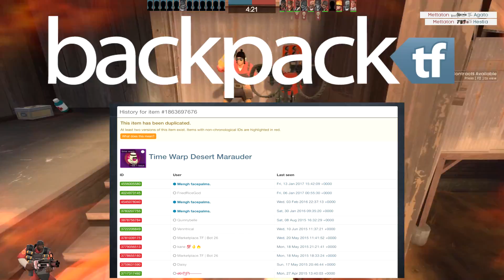¿QUÉ ES UN ITEM DUPED? TF2